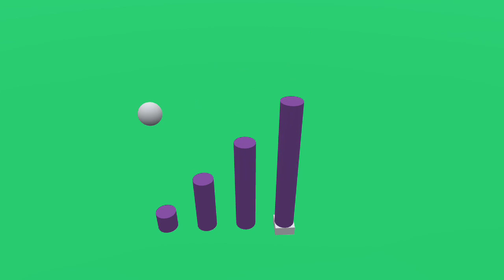3d animation 27, no copiright issue